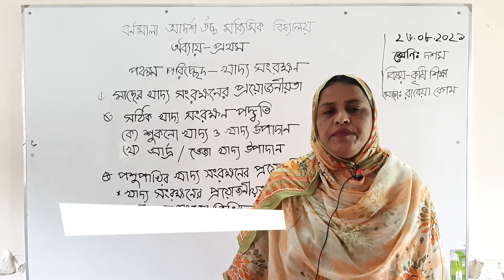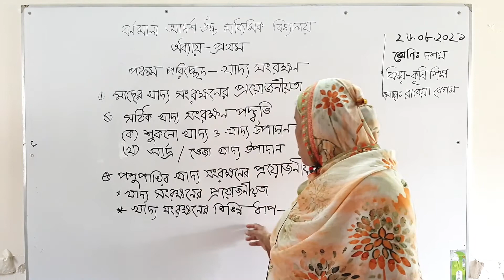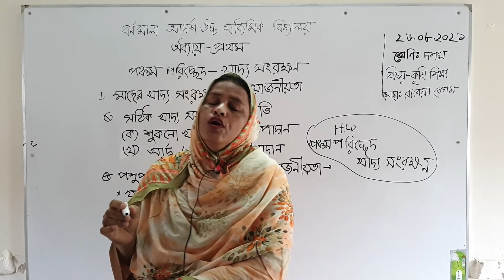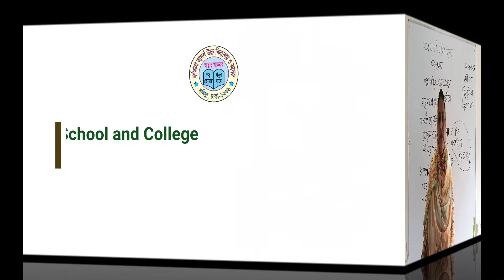28, 08, 2021 | Class Ten | Agriculture | Chapter -1 | Part-Five | খাদ্য সংরক্ষন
28, 08, 2021 | Class Ten | Agriculture | Chapter -1 | Part-Five | খাদ্য সংরক্ষন